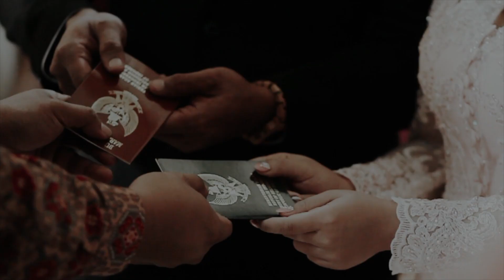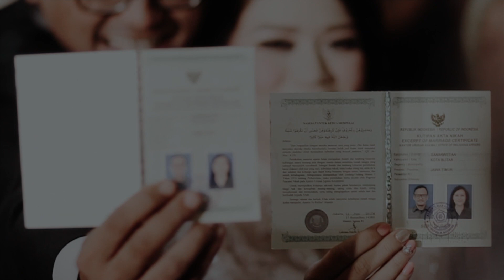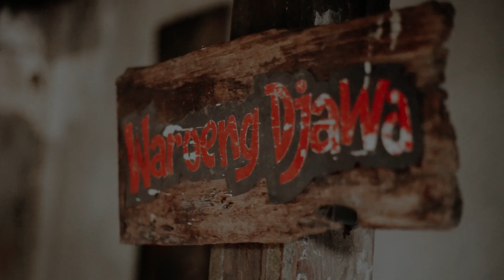RANGGA & ANINDYA Wedding Day | Nikah juga sob!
Hello,
Welcome to my Family Channel, jika kalian sudah baca ini berarti kalian sudah masuk ke time machine gw.

KEEP ENJOY
Salam